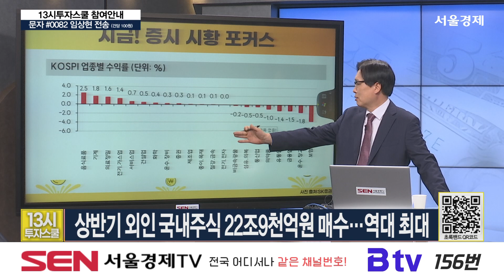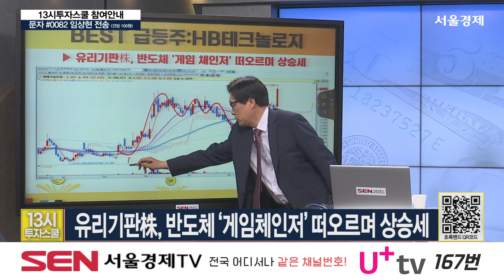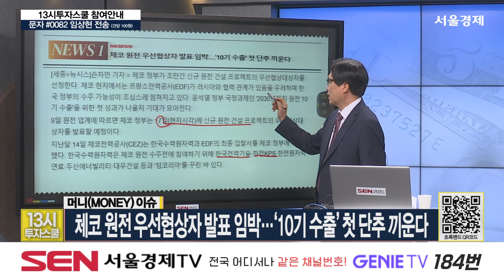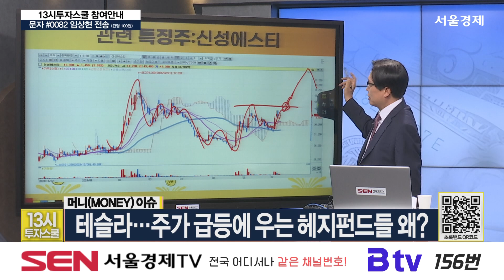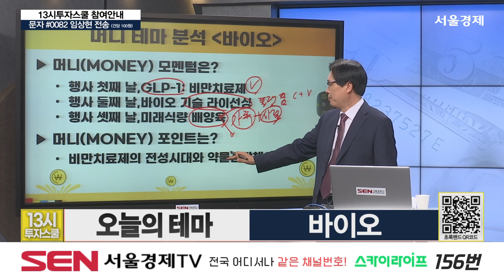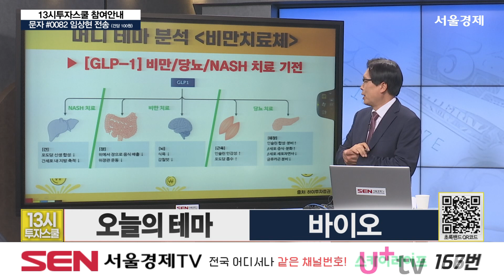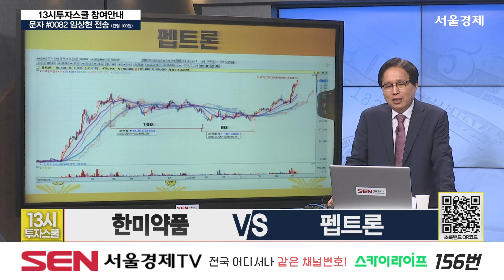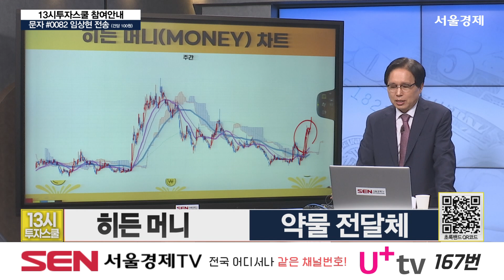13시 투자스쿨_189회_20240709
1) 13시 국내 시황
• 시황: S&P500 여름랠리? “22년 1분기 이후 최대 이익"

2) 오늘 장 머니(MONEY) 이슈는?
- 체코 원전 우선협상자 발표 임박…'10기 수출' 첫 단추 끼운다
- 이재용·최태원도 살핀 '게임체인저' 차세대반도체 유리기판
- 테슬라…주가 급등에 우는 헤지펀드들 왜?
- BIX 2024, 바이오산업 전 분야 인사이트를 한 곳에

3) 지금 장 테마 종목 머니(MONEY)?
• 머니(MONEY) 테마 : 바이오
한미약품 : 차세대 비만 치료 삼중작용제, 美 FDA 임상 1상 승인
펩트론 : 글로벌 제약사와 비만치료제 물질이전 계약